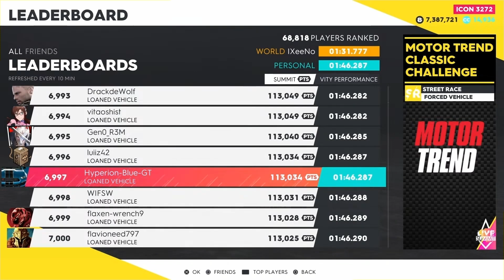The Crew 2: Ferrari F12Berlinetta ‘13 at Motor Trend Classic Challenge (Open Days - Live Summit)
A Complete video on the Ferrari F12Berlinetta ‘13 at Motor Trend Classic Challenge from Open Days Live Summit event as a rerun.

Details to learn more about the Ferrari F12Berlinetta ‘13 from my Total Drama Oc, Genesis.

Genesis Briggs: Ferrari's known for creating some sweet sound V12 engines on any kinds of sports cars where it began in 1947 for the company's production. The F12Berlinetta is a grand tourer car is a marvel to process with its 12-cyclinder powerplant mounted up in front has boasted in 690 horsepower. When a performance of the design, the rear wheels and its exterior design has some stunning style as amazing with a collaboration between Ferrari's internal design department and Pininfarina could led the F12Berlinetta to win in 2014 Compasso d'Oro international design award.